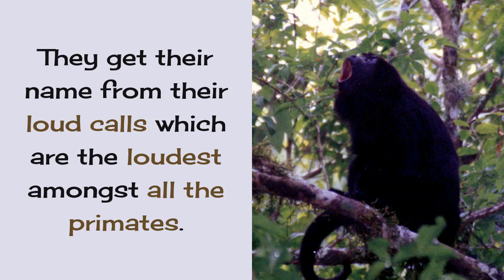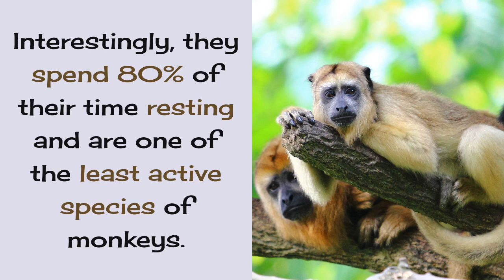13 Surprising Things You Should Know About Howler Monkey